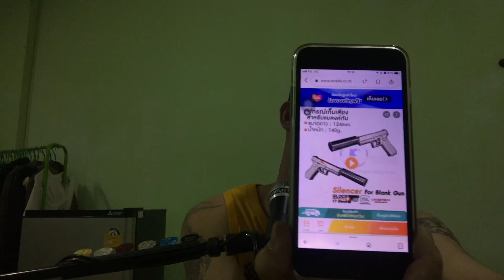ดราม่าเก็บเสียงแบลงค์กัน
ใครที่ชอบคอนเทนท์เกี่ยวกับ แบลงค์กัน,บีบีกันต่างๆฝากติดตามช่องSABAI GUN ด้วยนะครับ🥰
หรือใครมีข้อสงสัยหรืออยากให้ผมทำคลิปอะไรคอมเม้นไว้ได้เลยคับ